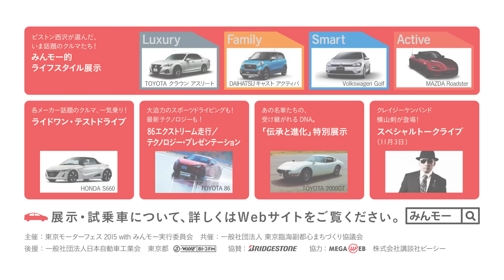【ベストカー】みんモー×ＴＯＫＹＯ ＭＯＴＯＲ ＦＥＳ 2015